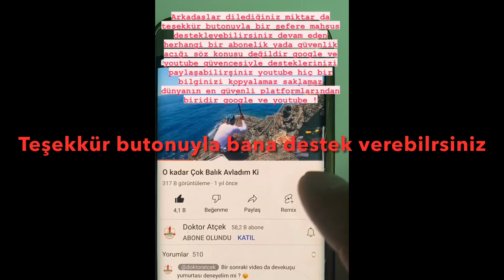İlk defa gittiğin mera da balık yakalamayı öğren // Bazı taktikleri bilirsen BALIK YAKALARSIN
İzle uygula sabırlı ol yakala. Bilgileri verirken yakaladım